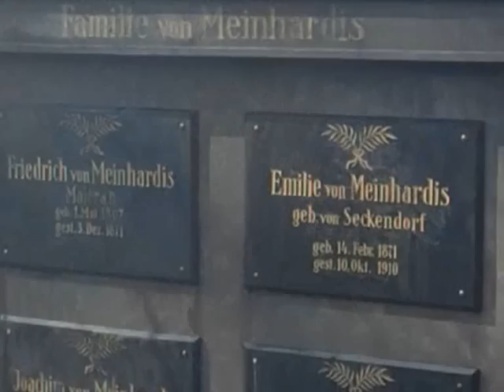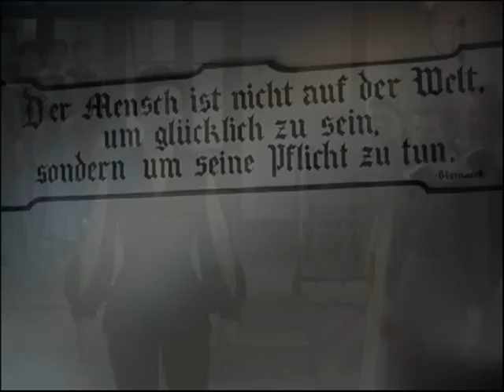Mädchen in Uniform - Heavy On My Heart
"Mädchen in Uniform"
"Jeunes filles en uniforme"
Deutschland (BRD)/Frankreich 1958
mit Romy Schneider, Lilli Palmer
Sabine Sinjen, Christine Kaufmann,
Therese Giehse,...

"Heavy On My Heart"
Try to fly away but it's impossible
And every breath I take gives birth to deeper sighs
And for a moment I am weak
So it's hard for me to speak
Even though we're underneath the same blue sky

If I could paint a picture of this melody
It would be a violin without its strings
And the canvas in my mind
Sings the songs I left behind
Like pretty flowers and a sunset

It's heavy on my heart
I can't make it alone
I can't find my way home
So come and free me
It's so heavy on my heart

I've had my share of pleasure
And I've tasted pain
I never thought that I would touch an angel's wings
There's a journey in my eyes
It's getting hard for me to hide
Like the ocean at the sunrise

Love, can you find me in the darkness, and love,
It's getting hard for my to hide
And I never thought I'd touch an angel's wings